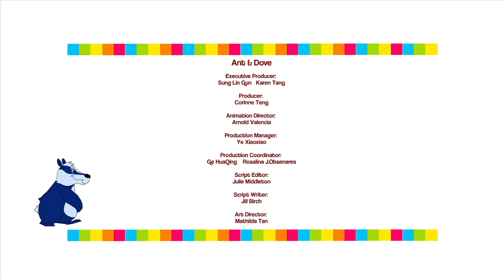The Ant and the Dove - Fables by SHAPES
The moral: Little friends may prove great friends. (Aesop's Fables)
The dove befriended a little ant that she saved from drowning in the river, thinking that he was helpless and couldn’t get anything done. But later, the ant saved her from danger, and she discovered the value of a true friend, even a small one!